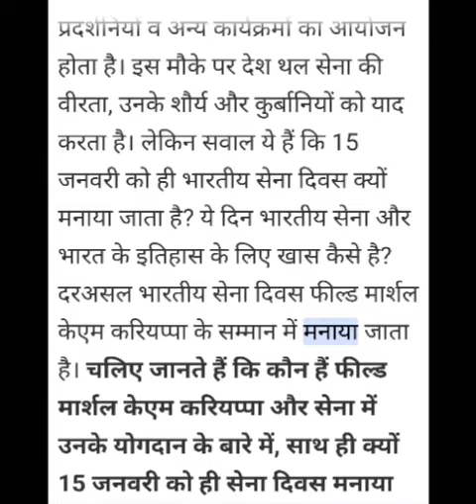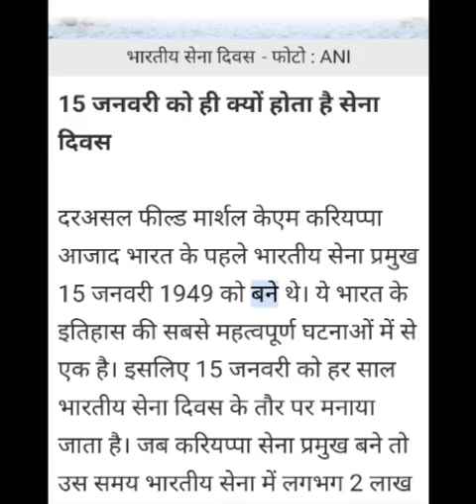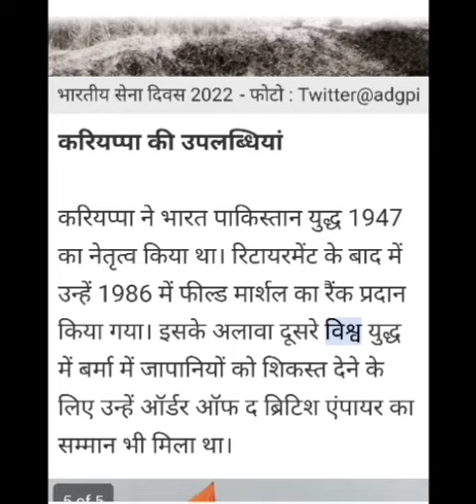indian army Day 15 January